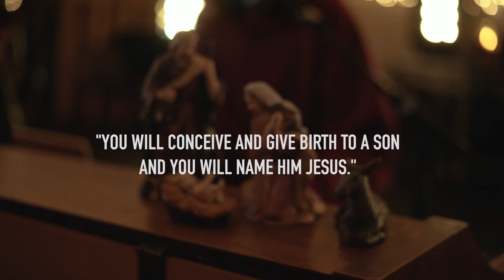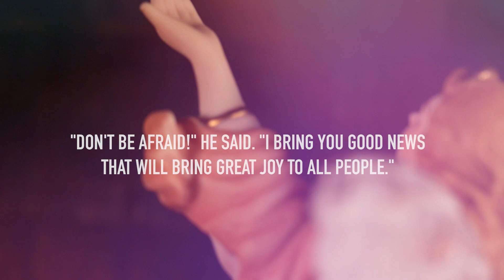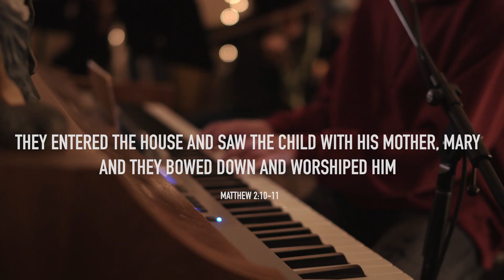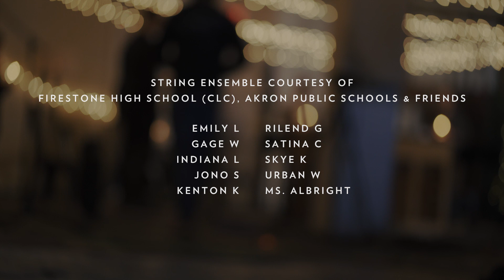Emmanuel - The 2020 Grace Church Bath Campus Christmas Program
Speaker: Jeff Bogue

Musicians: Ezra Wimberly , Zach Beaver, Rich Davies, Lauren Hradil, Morgan Kim, Jono Sommer, John Roy, Aaron Radebaugh, Micah Bogue, Sara Bogue

Strings Ensemble (courtesy of Firestone High School (CLC), Akron Public Schools & Friends): Emily L, Gage W, Indiana L, Jono S, Kenton K, Rilend G, Satina C, Skye K, Urban W, Ms. Albright

Audio Recorded and Mixed by Dave Hinrich

Cameras: Ede Bittle, Kyle Hang, Ben Shbeeb, Zach Beaver, and Aaron Radebaugh

Edited by Ede Bittle and Kyle Hang

Environment Design: Michelle Wimberly, Shannon Simmons, Jen Zalick

Cover of Joy To The World (Joyful Joyful)
 by Phil Wickham
Written by Phil Wickham, George Frideric Handel, and Isaac Watts
Simply Global Songs (Fair Trade Music Publishing [c/o Essential Music Publishing LLC]), and Sing My Songs (Fair Trade Music Publishing [c/o Essential Music Publishing LLC])
CCLI 7128618

Written by by Adolphe Charles Adam, Placide Cappeau, and John S. Dwight

Cover of To The End by Mack Brock
Written by Matt Meares, Ricky Jackson, Ran Jackson, Mack Brock, and Amanda Cook
© Capitol CMG Paragon (Admin. by Capitol CMG Publishing), Jetfighter Music (Admin. by Capitol CMG Publishing), Bethel Music Publishing, and Remaining portion is unaffiliated

Cover of Lord Remind Me by Jon & Valerie Guerra
Written by Jon & Valerie Guerra
© SME (on behalf of Descendant Records); Essential Music Publishing, SOLAR Music Rights Management, BMI - Broadcast Music Inc., and 2 Music Rights Societies